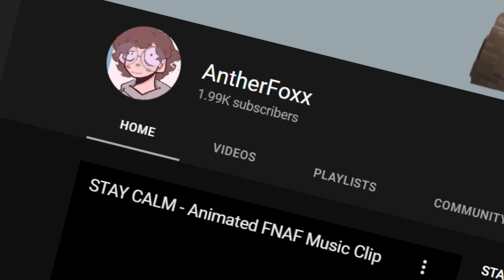Coming up on 2k...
Hey! I'm making a minecraft competition!! All of you are welcome to join, just let me know you'll be there by joining THIS discord server, everything including time and date is yet to be determined:

I'm hoping for this to be mr beast styled, and you'll get a prize if you end up winning! Have fun!